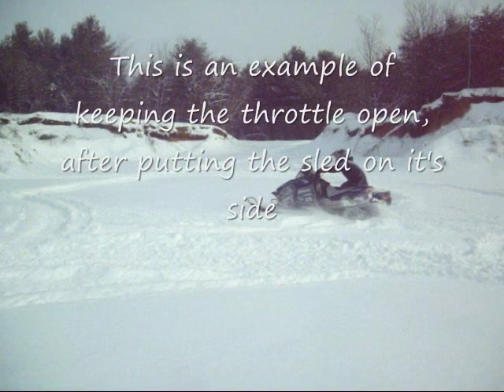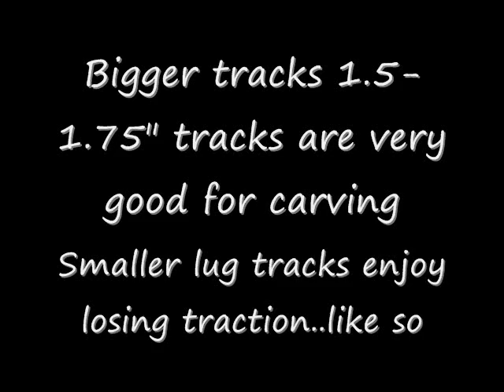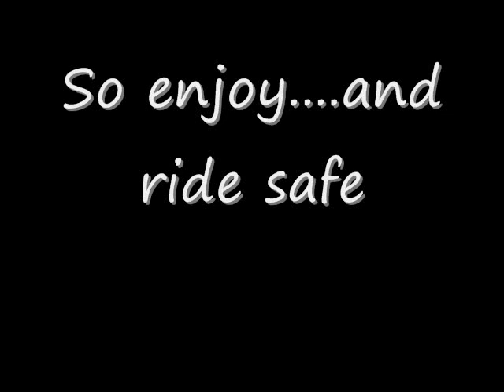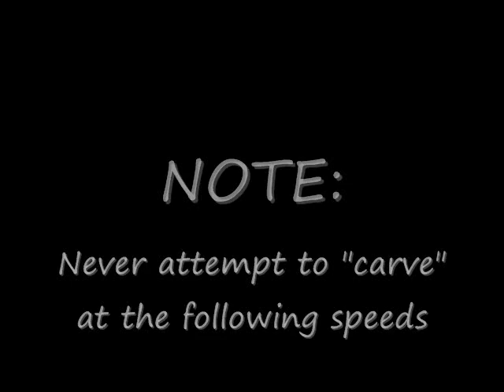Snowmobile: Carving 101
A short lesson on how to carve your snowmobile